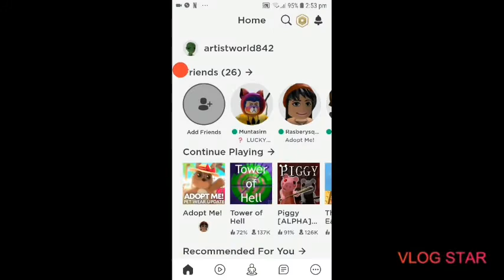My first time playing lucky block in roblox/labiba